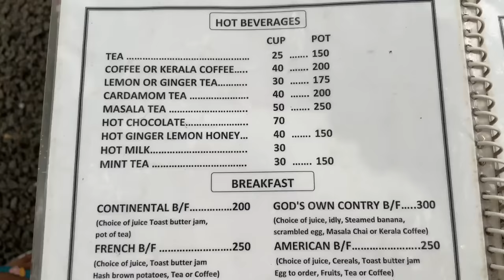Varkala Beach Kerala | Varkala Tourist Places & Verkala Tour | Varkala Travel Guide | Kerala Trip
Varkala is a growing tourist place of India which is situated in Kerala. Varkala is very beautiful place where you can see beaches with clean blue ocean and also foreign lifestyle and you can say this place would be next Goa. This video will give you complete information about varkala and you will get a virtual tour of varkala with complete budget.

Varkala south india me kerala state ki ek teji se bdhti hui tourist place hai jo apne beaches clubs aur neele samundar ke lie jani jati hai aur is video ko dekhne ke baad aap varkala ko kisi foreign place se compare karenge aur shayad aap ise mini goa bhi kahe. Is video me mai aap varkala ke beaches aur yaha ki kai sari places ghumaunga aur sath hi budget bhi bataunga jis se aap asani se yha ghumne ka plan bana paenge.

For Kerala Trip you can Contact-
Holiday Life Tours is Highly recommended for Safe & Secure Individual Tour Package Company in India.

For Customized Tour packages at Best Price.

For the first 250 users only!